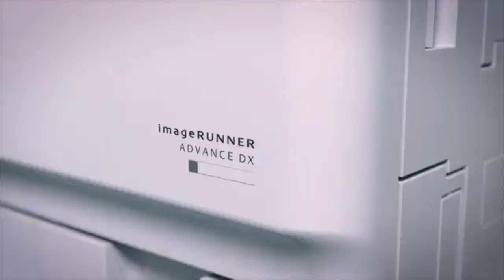New Canon imageRUNNER ADVANCE DX series - MFD Solutions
Canon have launched a new range of office products with the new imageRUNNER ADVANCE DX range of devices.
Thanks to remote working, employees can work wherever and whenever they want. So staying agile in your approach to information management is key.

Canon have evolved their portfolio beyond pure print and scan technology to create adaptable “hubs” for digital transformation.

to find out more!
Video credit to Canon UK